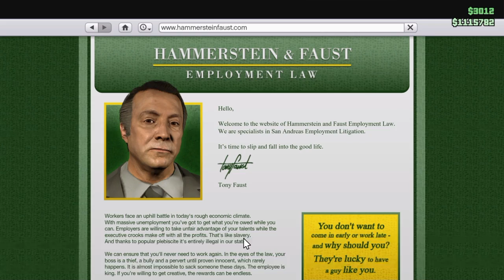Glitch entrée dans le poste de police!